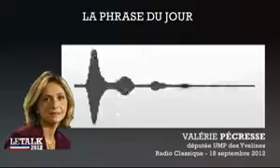Hervé Morin, invité du Talk Orange Le Figaro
Mardi 18 septembre, Hervé Morin était l'invité du Talk Orange Le Figaro. L'occasion de réagir sur l'actualité politique.